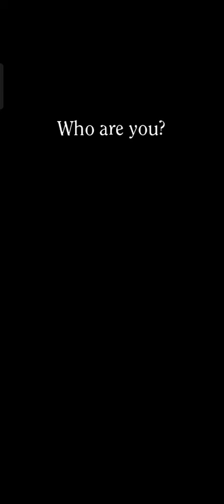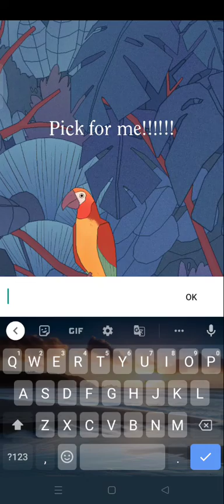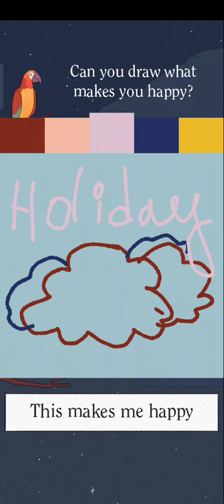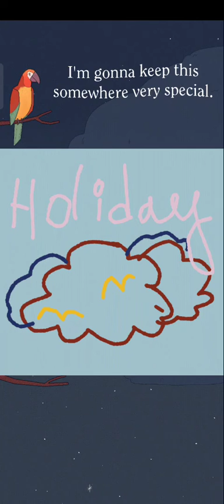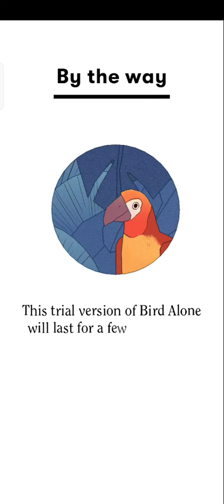Bird alone first time play through